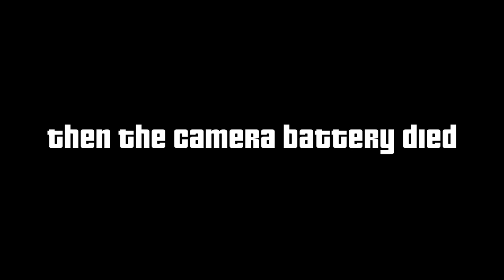MASKED KILLER CHASED US!!!! *INSANE* | Bradley Chlopas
MASKED KILLER CHASED US!!! *INSANELY SCARY*